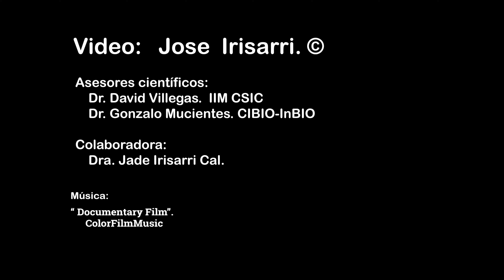¿Cómo cambian de sexo las doncellas?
En la especie  Coris melanura existe lo que se llama "hermafroditismo protogínico diándrico”.
Casi todos los individuos maduran sexualmente por primera vez como hembras.
Los ejemplares que maduran como hembras se transforman en macho al crecer y alcanzar una determinada talla, a la que solo llegan algunas hembras, las  que más crecen.
Cuando las hembras cambian su sexo, su aspecto se transforma a la llamativa librea "tipo macho" (llamada julis), que es la librea de los machos que antes fueron hembra.
Pero unos pocos ejemplares maduran directamente como machos, y éstos tienen librea "tipo hembra" (llamada giofredi), lo que les permite “camuflarse” como hembras.
En otras palabras, hay dos tipos de machos: los que antes fueron hembra, y los que ya se desarrollaron como machos directamente.

El modo de reproducción de las doncellas es una freza pelágica, en la que se agregan muchas hembras y algunos machos y ascienden en grupo hacia la superficie frezando de forma sincronizada.
Aprovechando la agregación, también los machos primarios se cuelan entre las hembras, para intentar fecundar huevos aprovechando su disfraz de hembra.
Este comportamiento se puede ver a mediados de verano, en zonas donde las corrientes marinas facilitan la dispersión de los huevos fecundados.

Las hembras de Coris melanura ocupan territorios definidos en primavera-verano (en parches, para alimentarse y descansar) sobre la arena, y defienden estos territorios contra congéneres del mismo sexo.
Son muy beligerantes con otras hembras cuando éstas no son las vecinas que suelen tener normalmente, lo que indica una relación social bastante compleja entre ellas.
Los territorios de los machos son más extensos, y   engloban varios de las hembras.

Las doncellas se entierran en la arena por la noche y cuando se sienten amenazadas.

Grabado en las Islas Cíes. Ría de Vigo. Galicia. España. Atlántico NO.

NOTA: Las imágenes de la freza de este video fueron captadas en las islas Cíes, en el estrecho Preu da Porta, el año 2000.